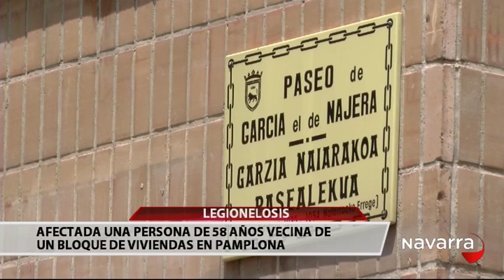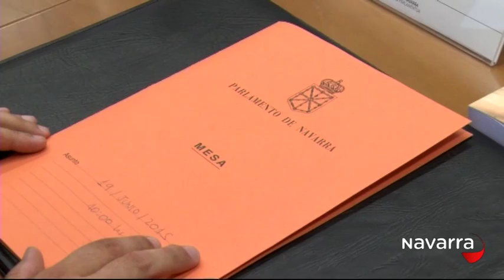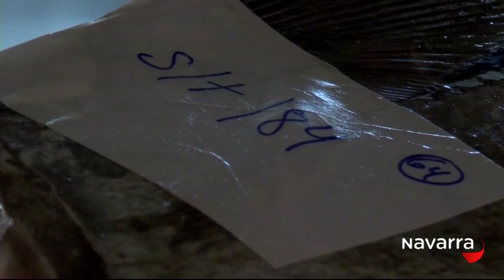Noticias Navarra 20.30 horas 19 junio 2015